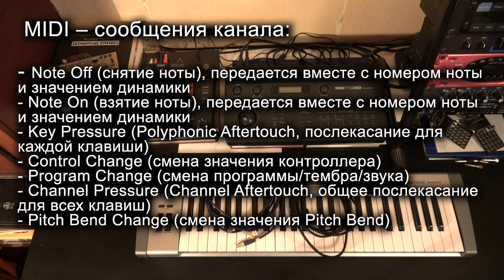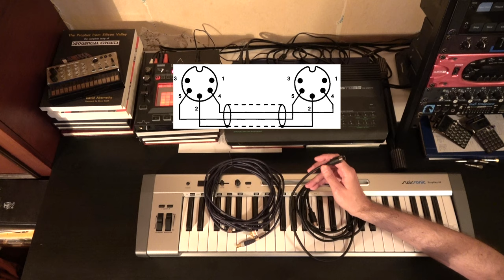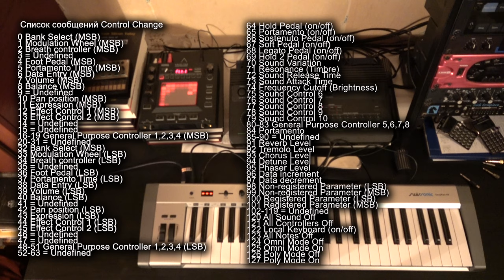MIDI для новичков. С чего начать? Что такое MIDI и как им пользоваться.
Этим спонтанным видео мы хотим начать серию роликов про освоение MIDI с самого нуля. История MIDI, как работает, с чем его есть, как добывать звук и самое главное мы попытаемся донести сам принцип создания синтезируемого звука.
В этом видео мы использовали MIDI клавиатуру Swissonic EasyKey 49
Технически видео далеко от идеала ))) Но! Очень сложно делать такой материал при нулевом бюджете, наверное, поэтому в русскоязычном Ютубе подобных роликов почти нет.